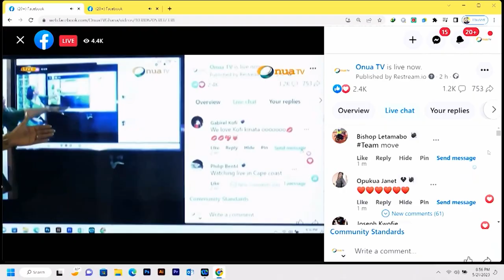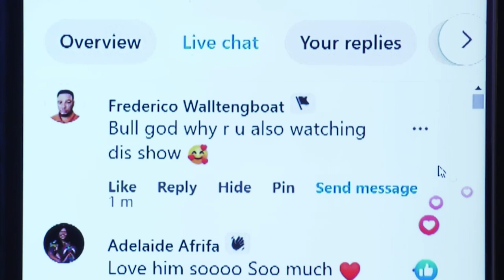Inside the World of Kofi Kinaata: An Exclusive Journey with the Talented Musician. 🎶✨